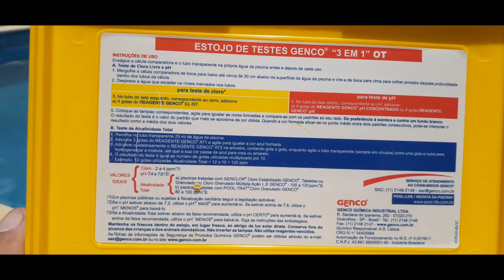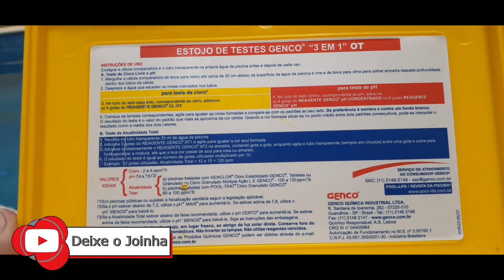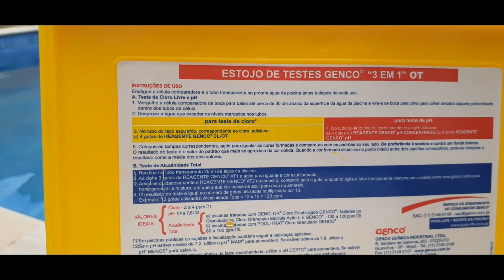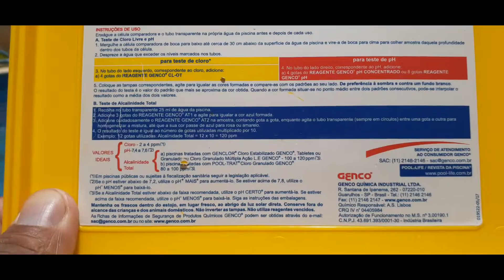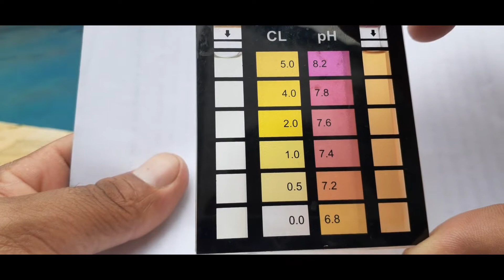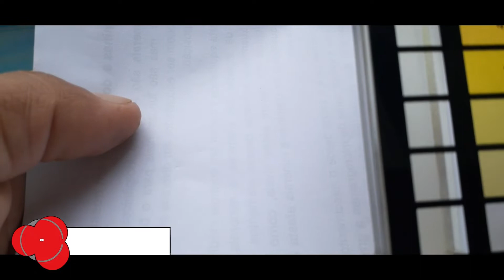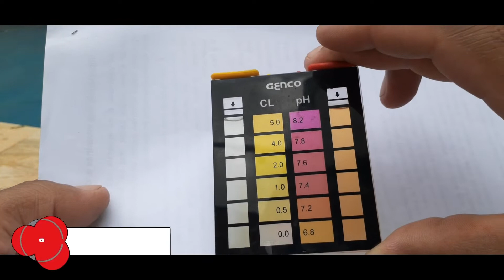como medir PH da piscina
Como medir o PH, a alcalinidade e o cloro da piscina. com kit medidor 3X1 Genco